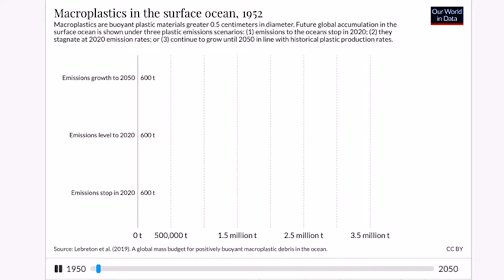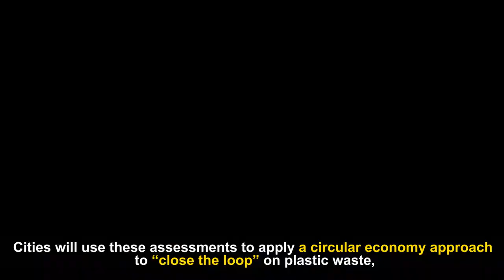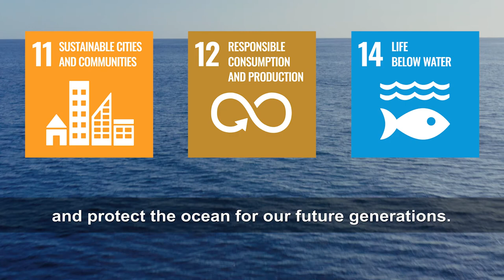CLOSING THE LOOP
Scaling up Innovation to Tackle Marine Plastic Pollution in ASEAN Cities

South East Asian countries contribute to over half of land-based sources of marine plastic pollution globally. Fast growing cities with underdeveloped waste management systems in South East Asia are responsible for as much as 60% of plastic waste leakage into the environment, with 75% of land-based sources of marine plastic pollution coming from uncollected waste and 25% comes from leakages in the municipal waste management systems. Plastic pollution is also trans boundary — up to 95% of plastic in our ocean is transported by ten major rivers, eight of which are in Asia.

In response to this challenge, the United Nations Economic and Social Commission for Asia and the Pacific (ESCAP) in partnership with the Government of Japan are undertaking a new project which will reduce the environmental impact of cities in ASEAN by addressing plastic waste pollution and leakages into the marine environment. In support of the local implementation of the ASEAN Framework of Action on Marine Debris, as well as the commitment of G20 leaders to tackle the proliferation of plastic litter through the Osaka Blue Ocean Vision, the project aims to make municipal plastic waste management processes more circular to increase the rate of recovery and reduce the leakage of plastics into the marine environment, supporting the implementation of Sustainable Development Goals 11, 12 and 14.